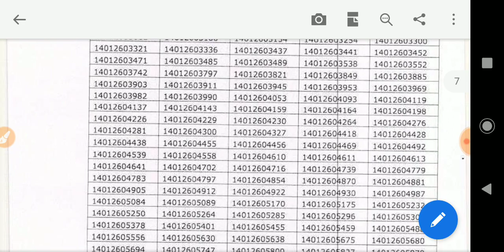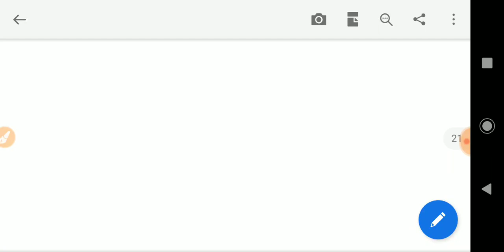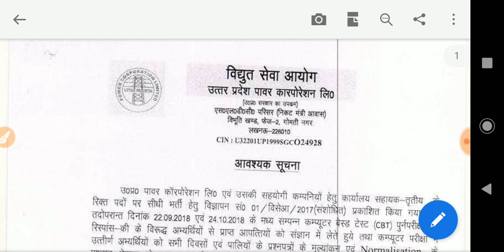UPPCL OFFICE ASSISTANT RESULT CUT OFF AND TYPING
Target job